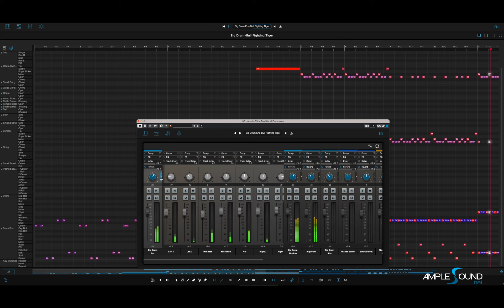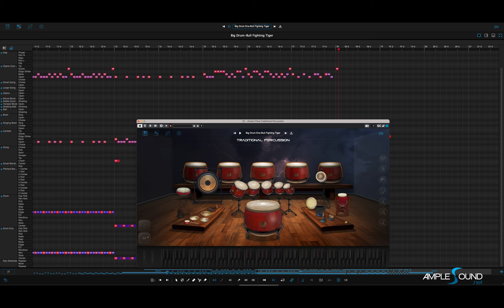Big Drum Ens-Bull Fighting Tiger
Ample China Traditional Percussion Presets Review